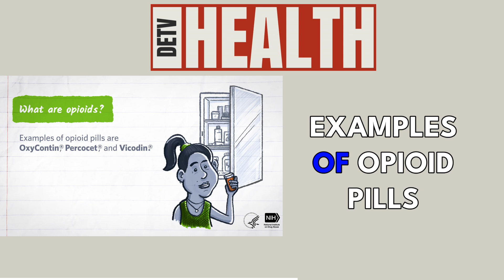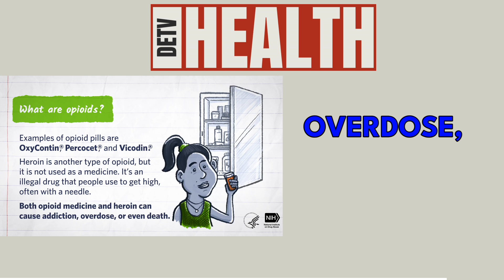Opioids Awareness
Prescription opioids can help with pain, but misuse can be dangerous.